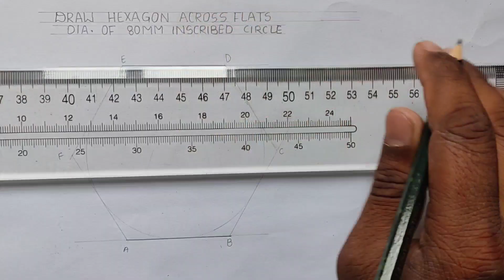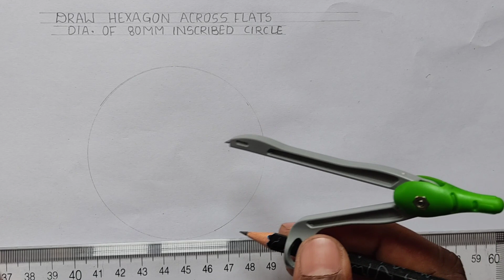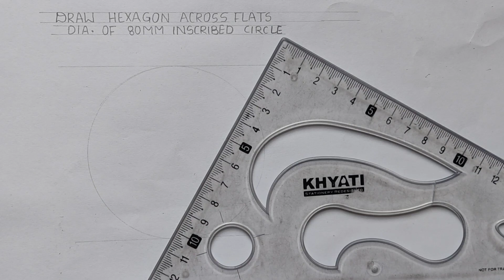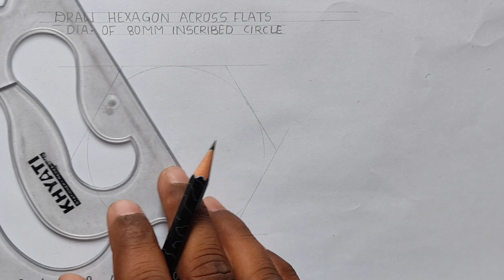Construction of Hexagon to a given distance across flats|Nepali|Shobha Pandit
This video is from "Geometrical Drawing". Today we will study "How to construct hexagon to given distance or diameter of inscribed circle"?

 PLEASE WATCH THE COMPLETE VIDEO TO CLEAR ALL OF YOUR DOUBTS.

TO WATCH ALL THE PREVIOUS VIDEOS AND PROBLEMS AND TO STUDY ALL THE TOPICS, PLEASE VISIT THE PLAYLIST  GIVEN BELOW. 👇

Please keep practicing. I suggest that you make a special drawing copy to do all the problems of "Geometrical construction".

If you have any queries please comment. I'll respond to your comments as quickly as possible.

Your query:-
hexagon across flats
# Draw Hexagon across flats
draw Hexagon to given distance
draw Hexagon across flats or diameter of inscribed circle
costruction of regular Hexagon
construct Hexagon
draw an arc and tangent
draw an arc and tangent to two given lines
draw an arc and tangent to perpendicular
draw an arc and tangent to inclined line
# draw an arc to given radius
# octagon